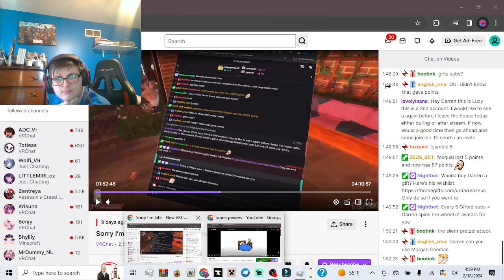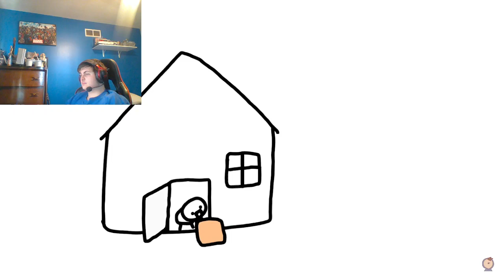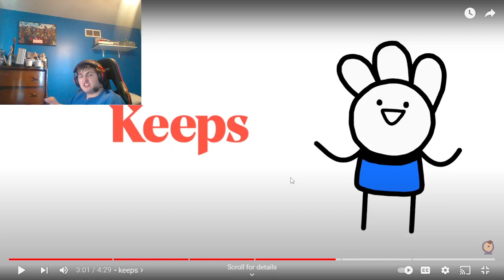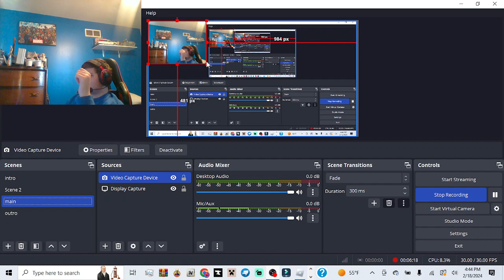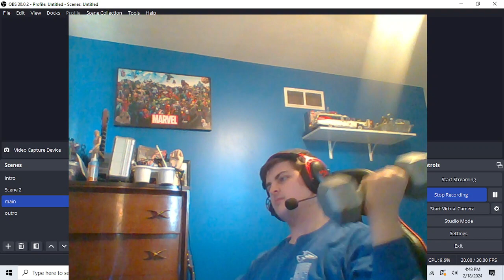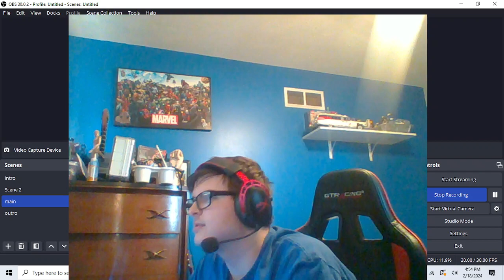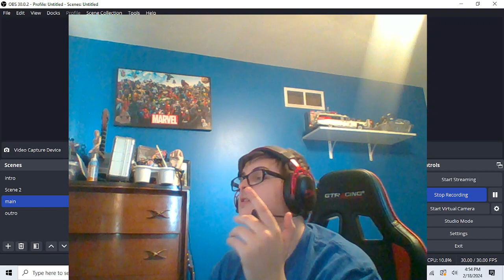Reaction to Ice Cream Sandwich Superpowers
like and sub and commet whats next